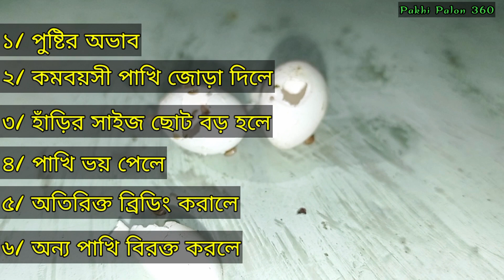বাজরিগার পাখির ডিম খেয়ে ফেলার কারণ ও করণীয় কি ?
বাজরিগার পাখির ডিম খেয়ে ফেলার কারন ও করণীয় কি কি ?

আজকের ভিডিও টি বাজরিগার পাখি পালনের জন্য খুবই গুরুত্বপূর্ণ। কারণ বাজরিগার পাখি তার নিজের ডিম নিজেই খেয়ে ফেলে। আর এই সমস্যাটি একবার হলে বার বার এই সমস্যায় পড়তে হয়।

আজকের ভিডিও টি শেষ পর্যন্ত দেখলে আপনি বাজরিগার পাখির ডিম খাওয়ার সমস্যার সমাধান করতে পারবেন এবং কি কি কারণে এই সমস্যা হয় , সেটাও জানতে পারবেন।

তাই ভিডিও টি না টেনে শেষ পর্যন্ত দেখতে থাকুন ।।।